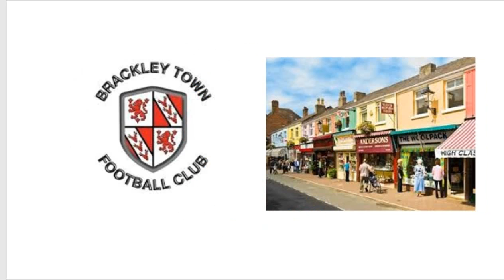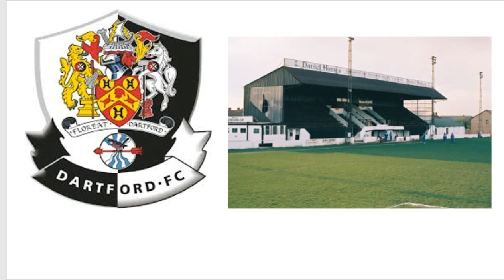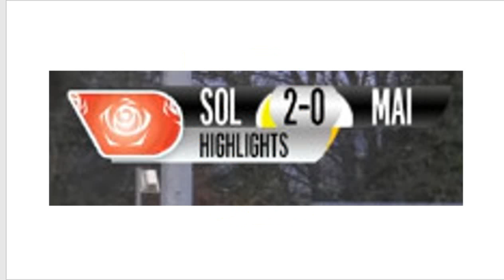Non-League Football Song (Parody of the 92 Football Clubs)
Sorry about the microphone and some bits where you can't hear me, thats cos I had a crappy microphone at the time.

There's a few slides which are blank where I used to have the videos of non-league football. We won't show this for now as the recorder cannot record them. This was all done in Powerpoint with the help of Bandicam.

I also do not own the rights to the sponsors of the National League (English non-league) and the Ryman League. Thanks!